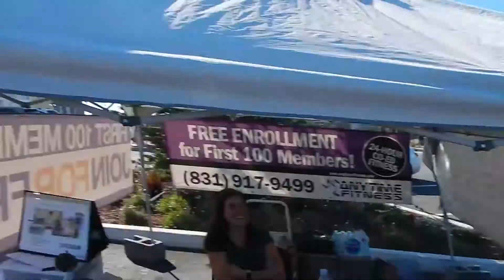I Got Robbed!! (Vlog#4)